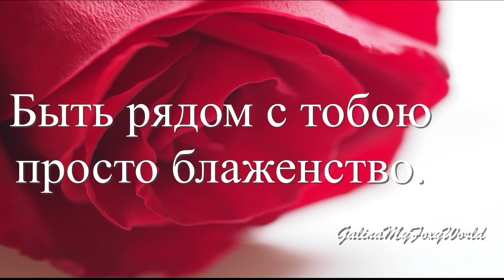БЫТЬ РЯДОМ С ТОБОЮ ПРОСТО БЛАЖЕНСТВО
Ты лучшая в мире, моя дорогая!
И с каждым днем, тебя узнавая,
Все больше и больше люблю я тебя.
Я знаю, ты та, что подарена Богом
Я буду с тобою под всяким предлогом.
И целую вечность жить буду любя.
С тобою не страшны никакие невзгоды.
И будем мы вместе те долгие годы,
Что жизнь приготовила нам.
Ты для меня — идеал, совершенство,
Вы слабость моя, мадам!